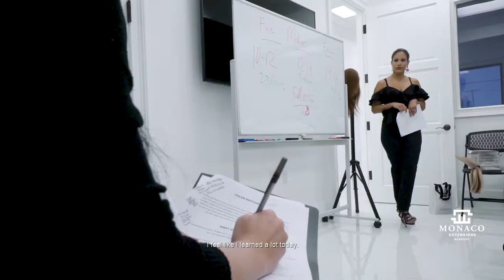New Classes Announced // Monaco Salon // Monaco Hair-Extensions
CALL FOR EARLY BIRD ACCESS. TICKETS LIVE NEXT WEEK ON WEBSITE.

We weren’t good enough. We’ve built our company on our genuine passion for our industry and our intense desire to give you our very best. Earlier this year we decided we had to elevate our experience, that’s exactly what we did. We are finishing out this 2019 with a completely restructured Extension academy.
Are you interested in tripling your income while limiting your days behind the chair? Would you love to give your guest the confidence of voluminous and luxurious hair? Our educators went through our most intense training to date, all to give you the most knowledgeable and hands-on training out there.
Finish out this year stronger than ever with us 🙌🏻 Spots are limited and with only two classes left, they will not last much longer. Speak with one of our dedicated sales representatives or passionate educators today (813)
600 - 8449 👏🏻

DATES: OCTOBER 6TH AND 7TH
NOVEMBER 10TH AND 11TH